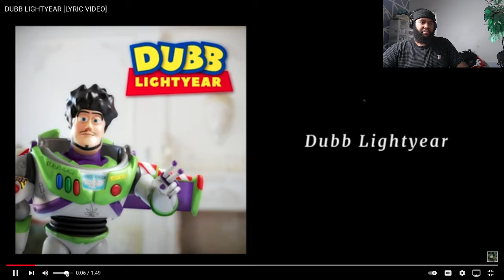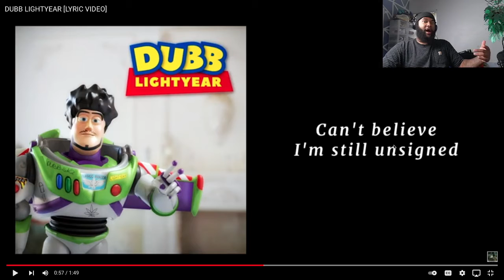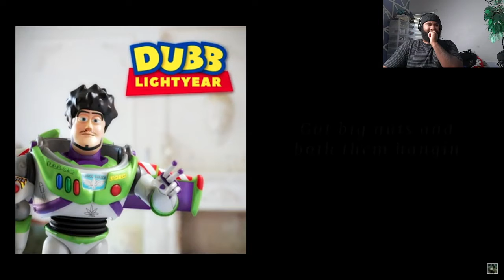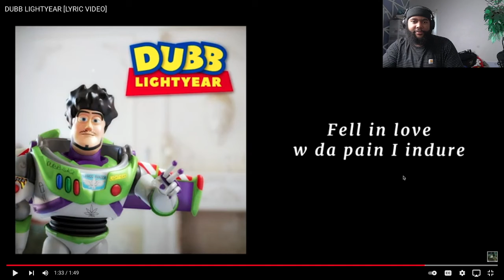DUBB LIGHTYEAR [LYRIC VIDEO] - REACTION